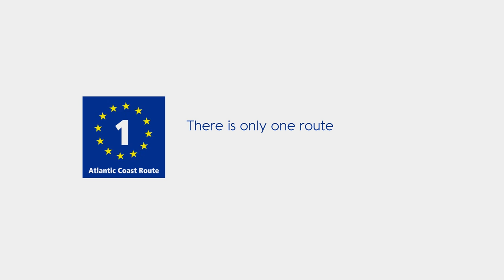EuroVelo 1 - Atlantic Coast Route | European cycle route network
Experience EuroVelo 1 - Atlantic Coast Route: So unique so diverse!

- 11,000 km of cycle routes from the North Cape in Norway to the coastline of Portugal.